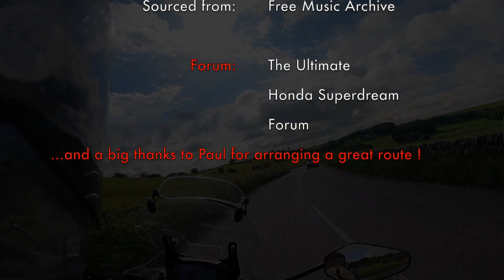Honda Superdream Peak District Rideout 2021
The Ultimate Honda Superdream Forum's 2021 Rideout in the Peak District , England. A great motorcycle to ride around in the Peak District for the day, even better to meet up with old friends after a long break.